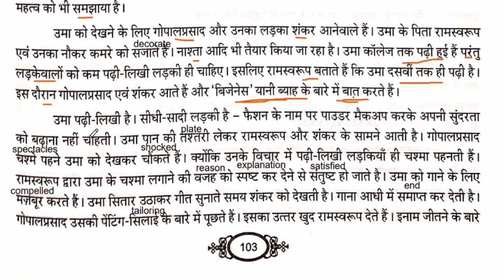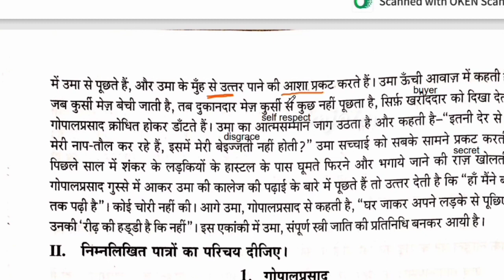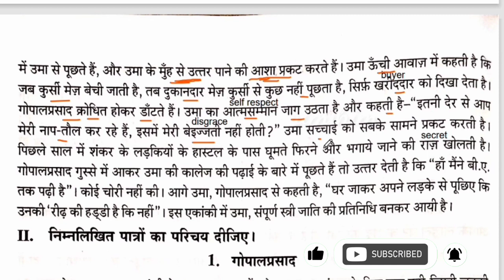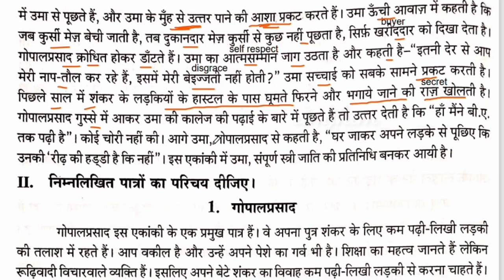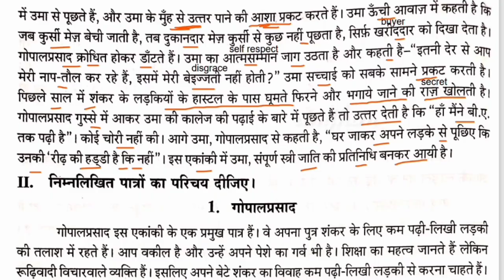Reed ki haddi || Ekanki || Essay || Rastrabasha || Lesson 2 || रीड की हड्डी || Tamil Explanation